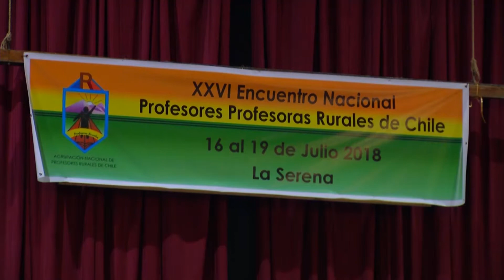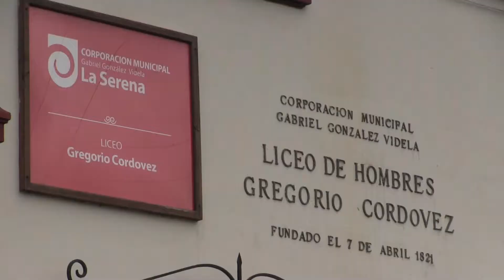Se inicia encuentro nacional de Educación Rural